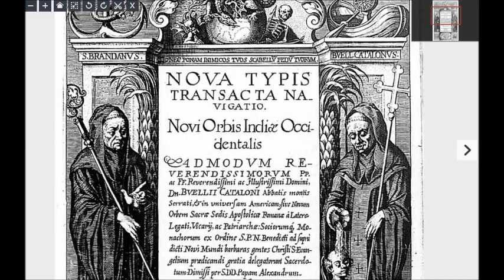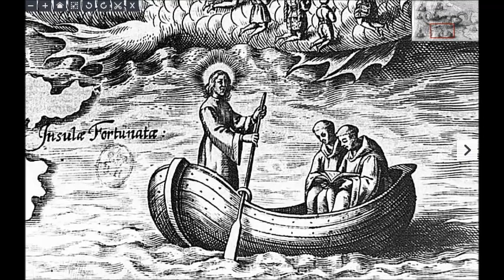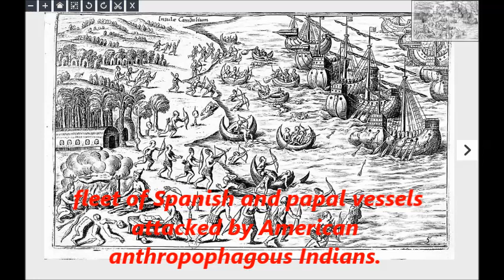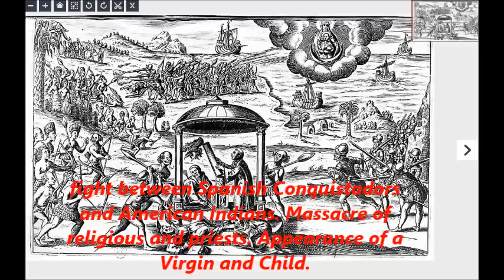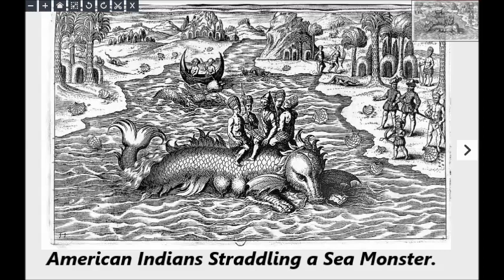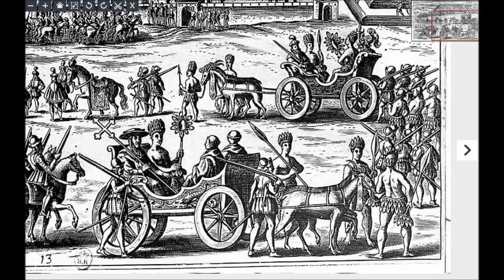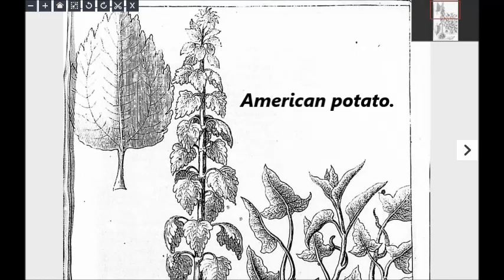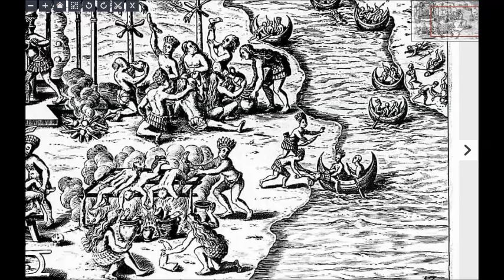Spanish Discovery and Exploration - 16th Century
Title: [Illustrations of Nova typis transact navigatio ...] / [Unidentified]; Father Honorius Philiponus, aut. of text Author: Philiponus, Honorius. Author of the text Publisher: Sn (Sl) Publication date: 1621 Subject: America - Spanish Discovery and Exploration - 16th Century Subject: scenes